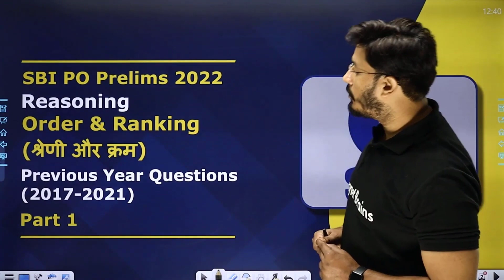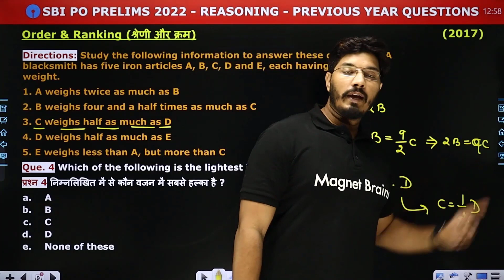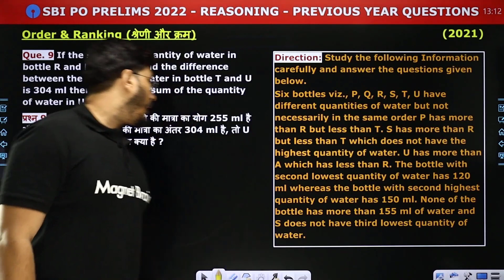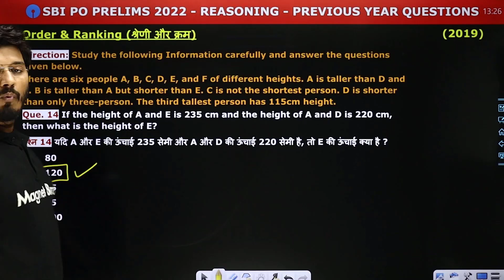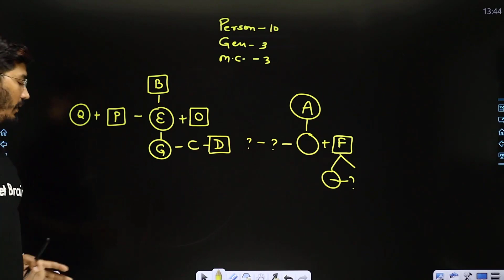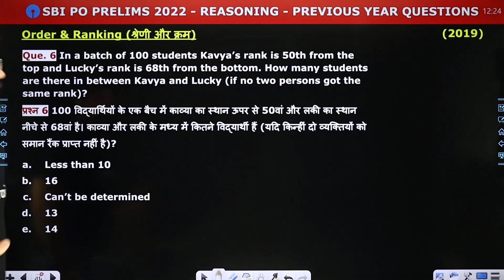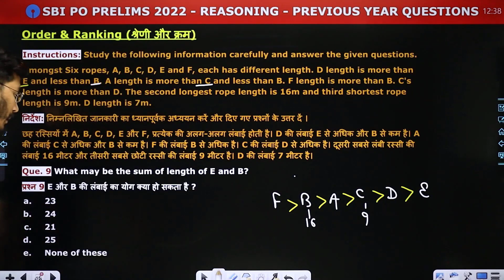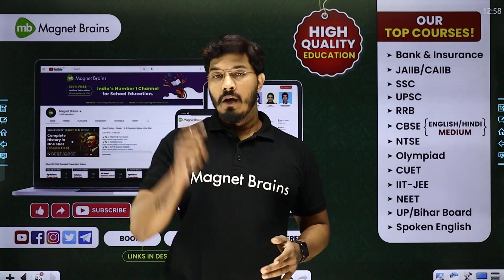Top 45 Order and Ranking Questions | SBI PO Prelims 2022 | Reasoning Tricks and Shortcuts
✔️ Exam Name: SBI PO Prelims 2022
✔️ Paper: Reasoning ( SBI PO Prelims 2022 )
✔️ Topic Name: Top 45 Order and Ranking Questions | SBI PO Prelims 2022 | Reasoning Tricks and Shortcuts
✔️ Topics Covered In This Video (By Shantanu Sir): Top 45 Order and Ranking Questions for SBI PO Prelims 2022 Exam from Reasoning Paper is discussed in this video.
00:00 Introduction: Top 45 Order and Ranking Questions
00:59 Syllabus Overview of Reasoning ( SBI PO Prelims 2022 )
01:44 Books of Reasoning, Aptitude & Banking Awareness
03:50 Direction of Order & Ranking
03:51 Question 1 to 18: Order & Ranking: Reasoning
59:15 Question 1 to 14: Order & Ranking: Reasoning
01:37:30 Website Overview

SBI PO EXAM 2022

SBI PO Exam is conducted in three stages. Phase-1 (Prelims) , Phase-2 (Mains) and Phase-3 (Interview). The exam  is conducted for 60 minutes and total marks is 100 marks. SBI PO Prelims 2022 Exam Pattern is based on the latest notification which was released on 21st September. The SBI PO Eligibility includes graduation degree.

order and ranking questions for sbi po pdf,
order and ranking questions with solutions,
order and ranking reasoning questions pdf,
order and ranking questions pdf with answers,
order and ranking questions for practice,
order and ranking previous year question,
SBI PO Online Coaching free,
Online Bank coaching classes free,
Reasoning classes for Bank Exams,
banking reasoning,
reasoning for banking ,
reasoning questions for bank exams with answers,
banking classes,
banking online classes free,
sbi po prelims question paper last 10 years
sbi po previous year question paper in hindi
sbi bank exam question papers with answers pdf
sbi po prelims question paper 2020